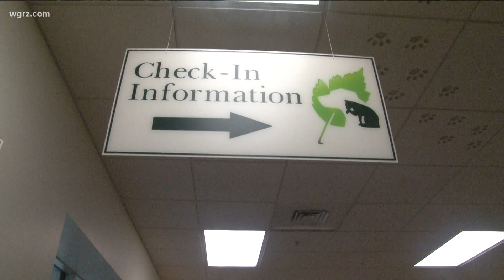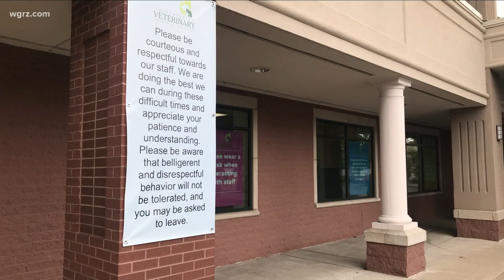Vet clinic threats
A local vet clinic says it has been seeing more unruly behavior from clients during the pandemic that has only gotten worse.